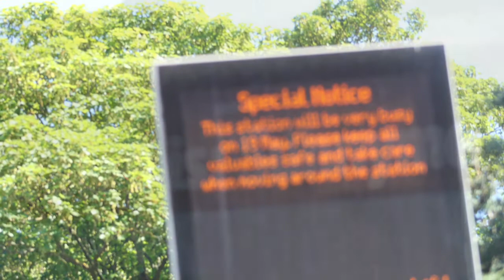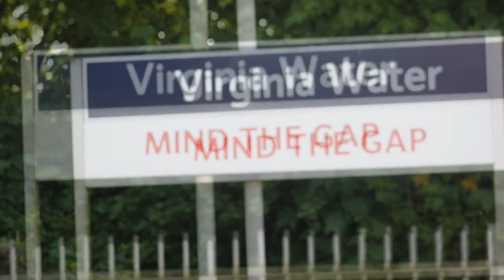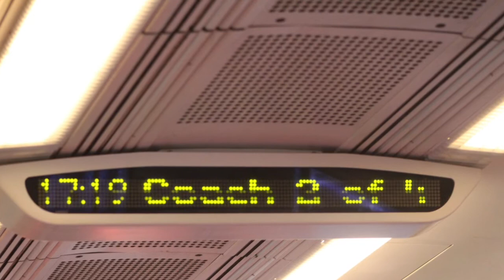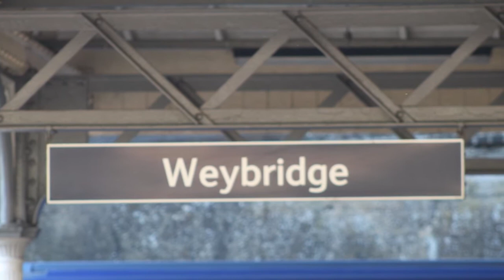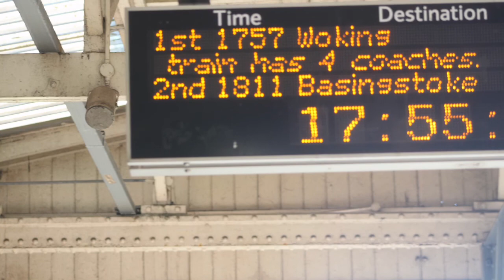Virginia Water To Weybridge (via Windsor and Eton Riverside for the Royal Wedding)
Recommended Websites Thumbnail made by Kian Locso

Camera:CanonEOS500D Amazon